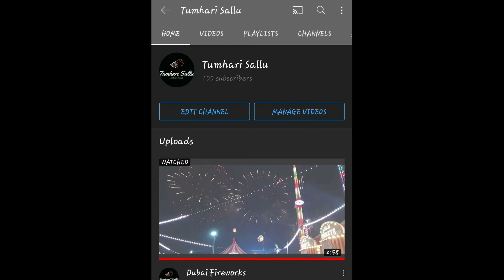Vlogger Sallu |1k+ celebrations vlog|Happiness and celebration of Tumhari Sallu success|Dubai Vlog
Hey Viewers this video is all about how we celebrated my successful journey of Tumhari Sallu vlog with all your support and love...Keep supporting me and my channel for many interesting videos in the near future.

With lots of Love ❤ Tumhari Sallu